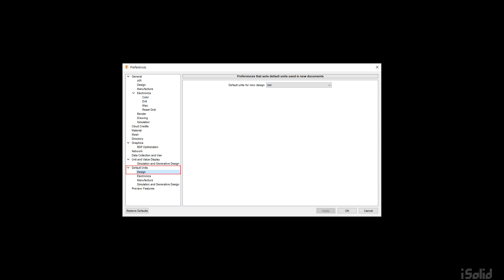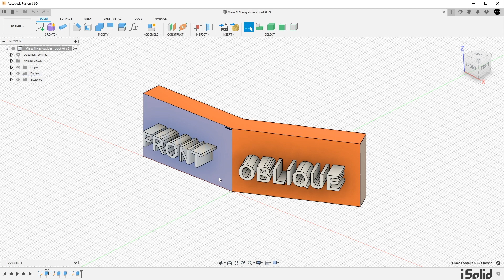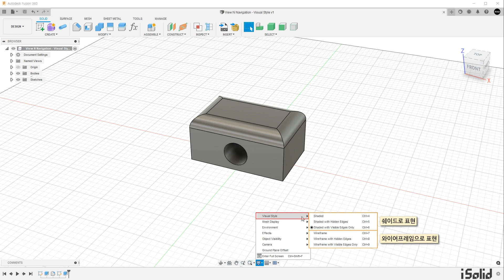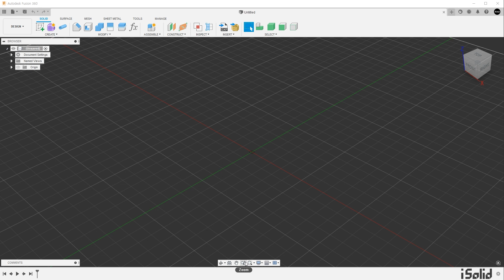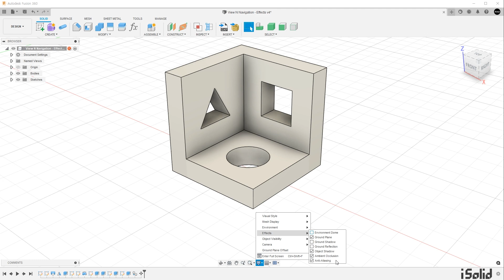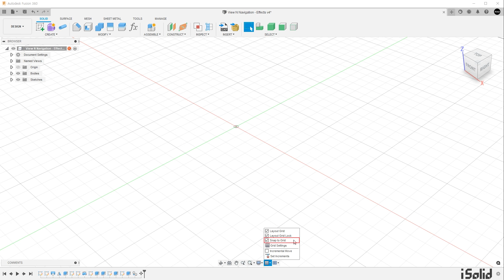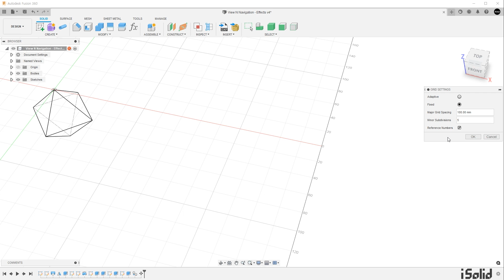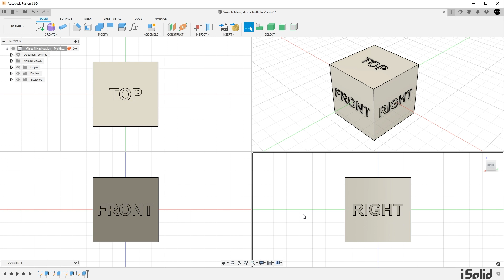메이커를 위한 Fusion 360 모델링 37강 - View and Navigation Menu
Fusion360 화면 아래쪽에 배치된 View and Navigation Menu에 대한 설명입니다.

ㆍOrbit : Constrained, Free
ㆍLoot At
ㆍNamed View
ㆍPan / Zoom / Zoom Window / Fit
ㆍDisplay Settings : Visual Style, Mesh, Environment, Effects, Object Visibility, Camera
ㆍGrid and Snaps / Incremental Move
ㆍViewports : Multiple Views